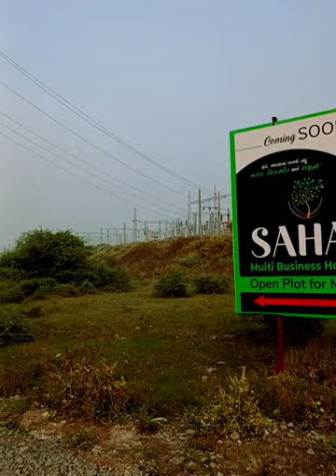"Bike Buddies : Rolling Laughter Through Surat's Streets with My Sidekick!"DK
🏍️ Hold onto your helmets and buckle up for a rollercoaster ride of laughter and exploration! Join me and my trusty sidekick as we unleash two-wheeled mayhem on the streets of Surat. From dodging traffic to discovering hidden gems, this vlog is a wild journey through the heart and soul of our city. 🤣

Starting A New line-up of surat exploration episodes
Embark on an exhilarating journey through the vibrant streets and hidden corners of Surat with me and my partner-in-crime in our latest vlog, "Bike Bonanza: Surat Unveiled!" 🏍️

🌆 **Cityscape Revelations:**
Buckle up as we weave through the bustling streets, capturing the pulse of Surat. From the energetic markets to the serene parks, this video is a kaleidoscope of the city's essence.

🗺️ **Exploration Extravaganza:**
Join us as we venture into uncharted territories, uncovering the lesser-known gems that make Surat truly unique. From street food stalls serving culinary delights to offbeat art installations, every moment is an opportunity for discovery.

😂 **Bike Buddies Comedy Show:**
Our two-wheeled escapade isn't just about the sights; it's a comedy extravaganza on wheels! Watch out for hilarious banter, spontaneous reactions, and unexpected twists as we navigate the streets with our signature blend of humor.

🤳 **Behind the Scenes Shenanigans:**
Get an exclusive peek behind the curtain as we share the laughter-filled moments, unexpected challenges, and the camaraderie that fuels our adventures. The real fun happens when the cameras keep rolling!

🌟 **Surat Unleashed:**
This isn't just a vlog; it's a celebration of Surat's spirit. From the historic landmarks to the modern cityscape, experience the diverse tapestry of Surat like never before.

Join the conversation! Share your thoughts, favorite moments, and suggestions in the comments.

Get ready to laugh, explore, and fall in love with Surat all over again. This is not just a vlog; it's an invitation to experience the heartbeat of our city. So, what are you waiting for? Let the adventure begin! 🌟